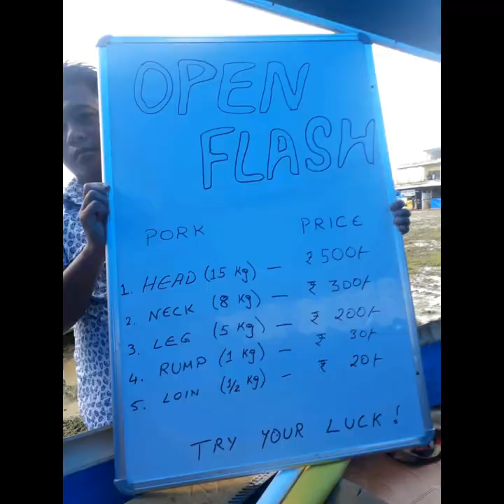Mokokchung Mini Hornbill 2019 (Maroksüng Stall) Phone Camera production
The time we assume as tiresome days will become a memory someday.  Enjoy and live every little moments.